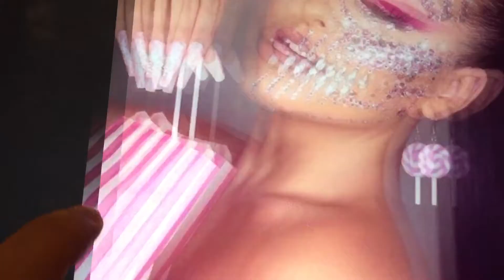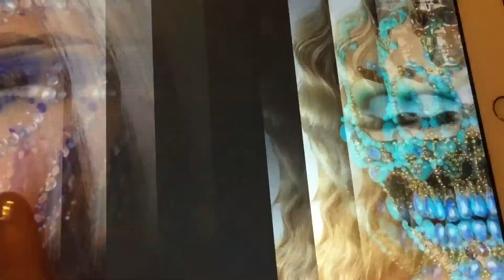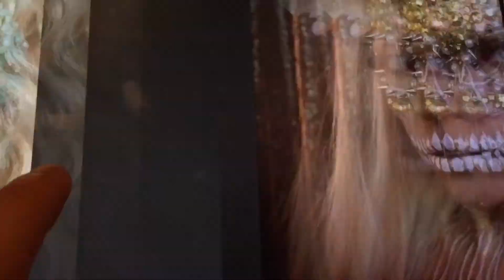Maquillajes para Halloween 💄 Ideas 💡